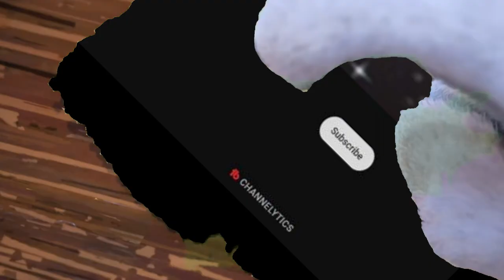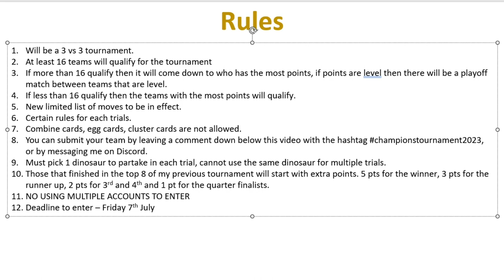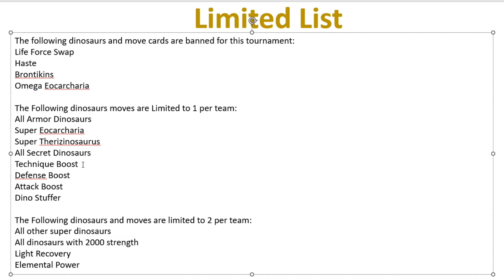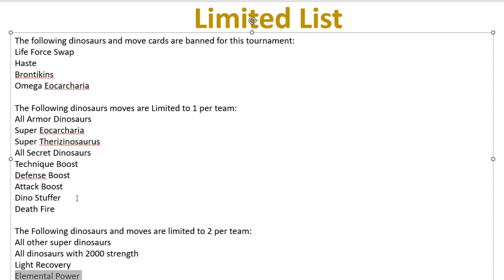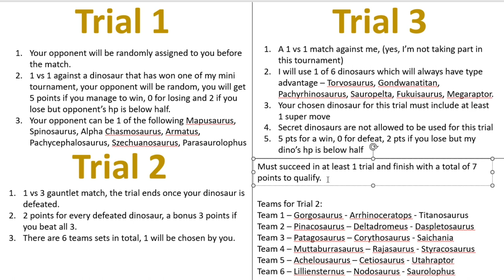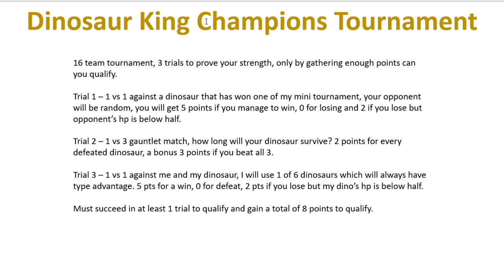A New Tournament Like No Other!!! | Dinosaur King Champions Tournament Announcement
2 are twice the fun right.